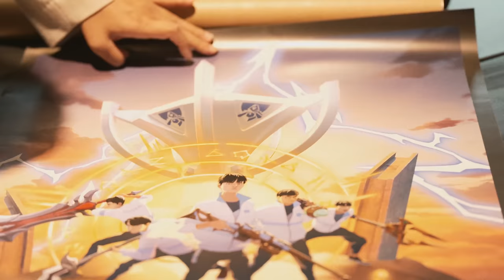Deft Reacts to GODS | Worlds 2023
Watch as the hero of Worlds 2022 watches the live premiere of GODS ft. NewJeans - the official anthem and music video of Worlds 2023.

Play-Ins: October 10th - October 15th
Swiss: October 19th - October 29th
Quarterfinals: November 2nd - November 5th
Semifinals: November 11th - November 12th
Finals: November 19th

Follow LoL Esports on social to stay up-to-date with the best of competitive LoL around the world: